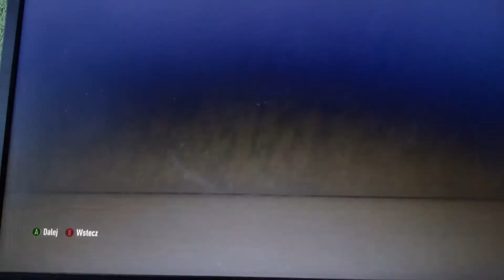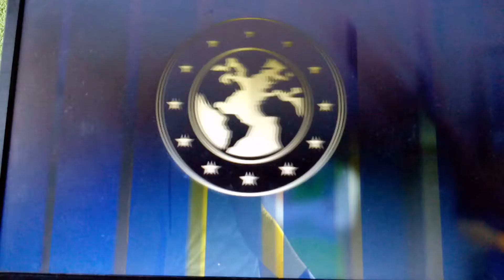FIFA 20 Mecz towarzyski Polska vs Anglia 3:1